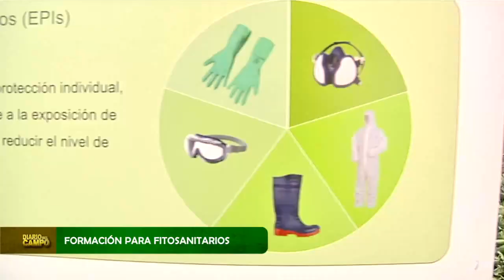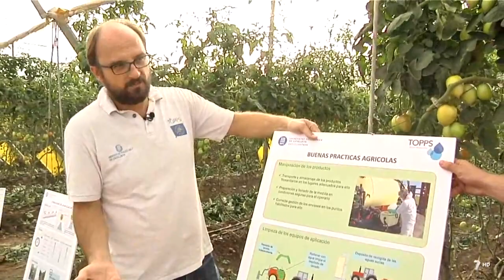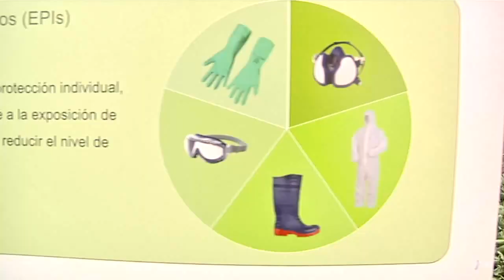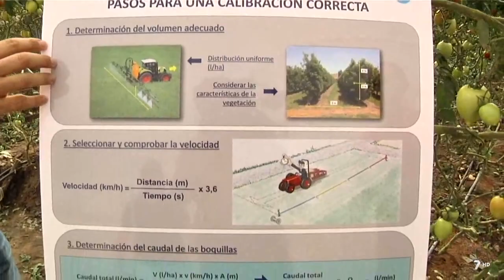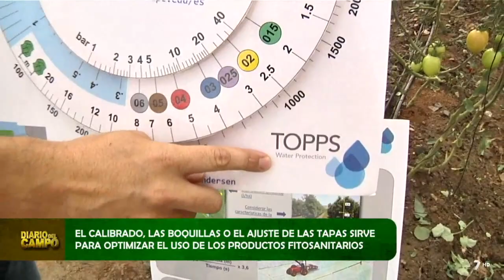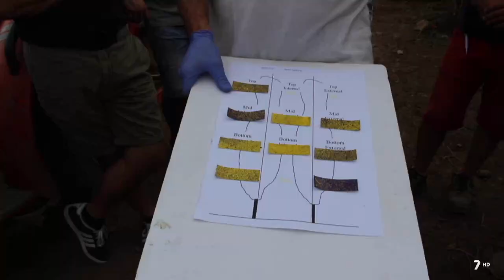TV7 Murcia - Diario de campo - Jornada de calibración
Mostramos a Diario de Campo de la televisión autonómica de Murcia la apuesta de La Universidad Politécnica de Barcelona y Syngenta por la extensión de las buenas prácticas y el uso seguro de los fitosanitarios.